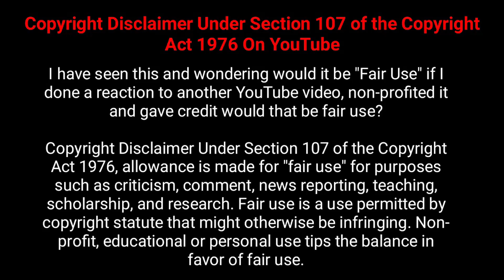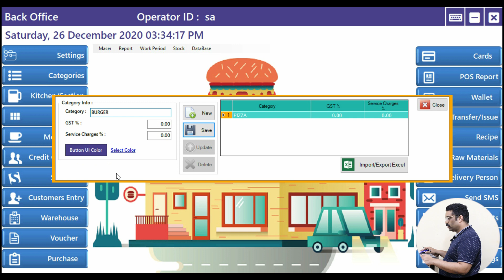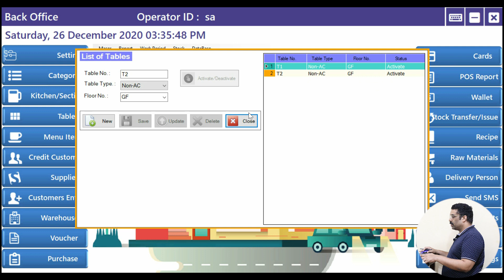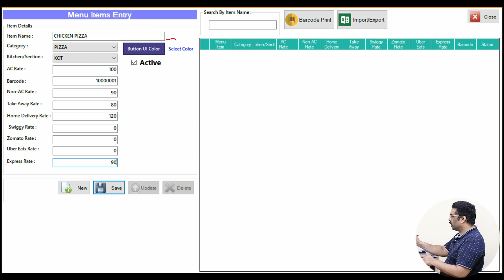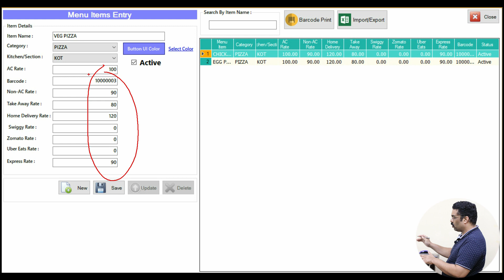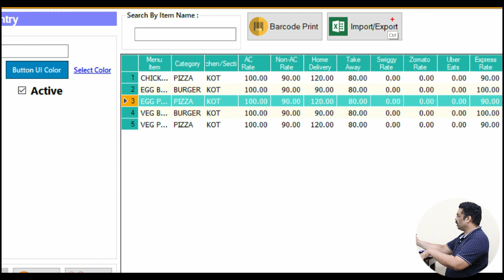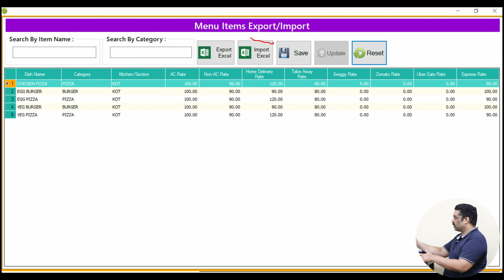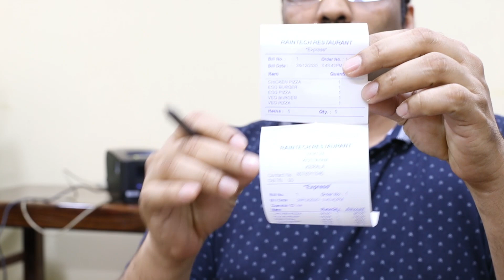Restaurant software Tutorial video 2